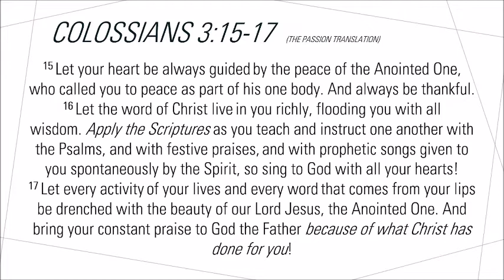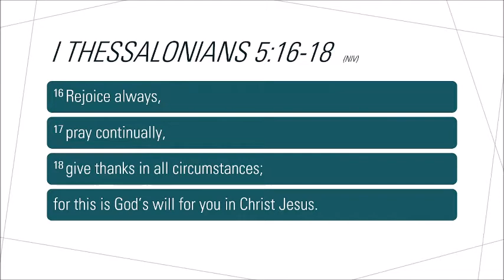Crossroads Church - Sunday, November 21, 2021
Pastor Trav & Pastor Alex share a message about being "Thankful".